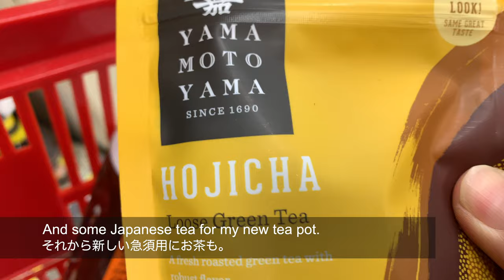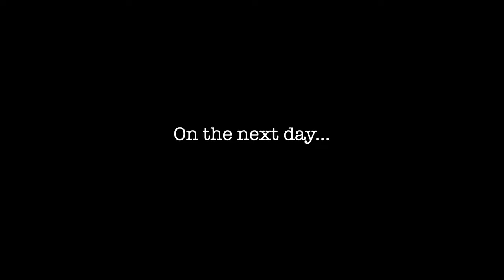Yuko's Vlog #18: Katsu Dinner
After shooting a new recipe video (Korokke) for Japanese Cooking 101 with Noriko, I had some leftover ingredients for deep frying.  So, I made Rolled Katsu for dinner.
While making fried food, I thought about my mom a lot.  She taught me some useful tips for frying food when I was young.  This also became a special winning meal ("Katsu" = "to win") for my son who had an audition on the next day.  Hope you enjoy my vlog.

Vlog posted by Yuko of Japanese Cooking 101 & Oishii America. Video recorded in San Diego, California in August 2021.